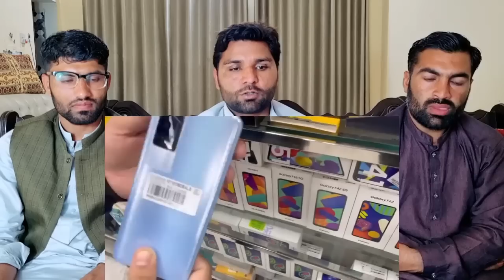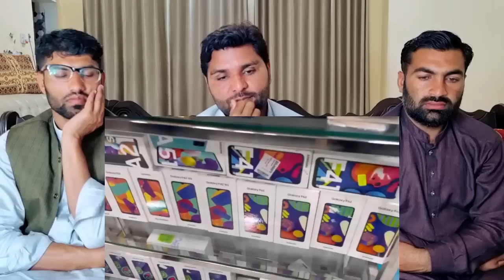499 Open Box Mobile Buy 1 Get 1 FREE Amazon Flipkart My Mob deals Second hand| PAKISTAN REACTION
Credit .

This video is about सरफ 499 Open Box Mobile  Buy 1 Get 1 FREE   Amazon Flipkart  My Mob deals  Second hand